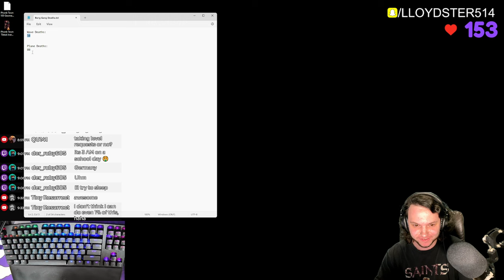(4K UPSCALED) Geometry Dash Bang Gang 88%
This video is like 4 months old but I haven't played this level since then so I thought I might as well upload it now.

- Meltdown